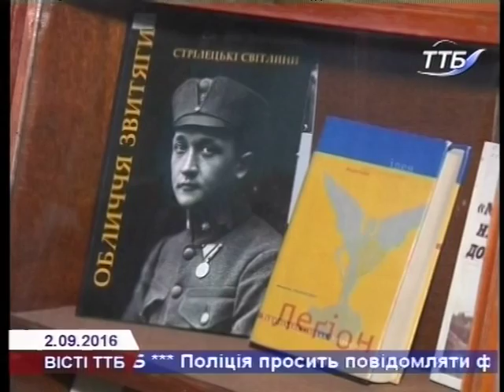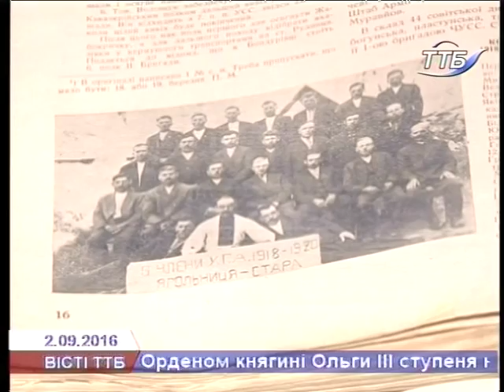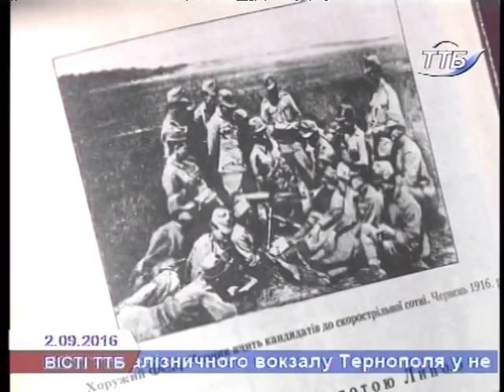Стрілецьку виставку відкрито в обласному архіві Тернополя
До сотої річниці бою під горою Лисоня у Державному архіві Тернопільської області відкрили пам’ятну виставку.